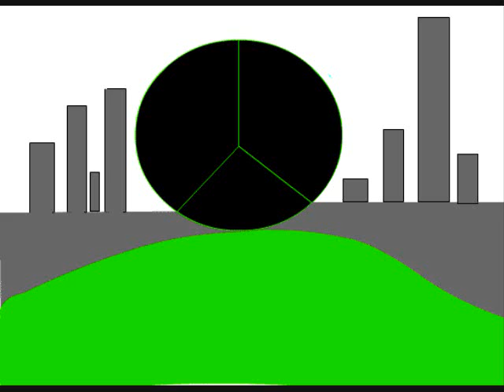Hordes Nightmare Raid Video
Getting some newly 80 alts some gear!

Frist attempt try, was fun as hell!!

Hordes Nightmare is the Greatest guild ever!